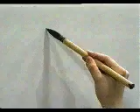ESTA ES LA FORMA CORRECTA DE ESCRIBIR ESTE KANJI 📶 | GAMBATEANDO - Japones Para Todos